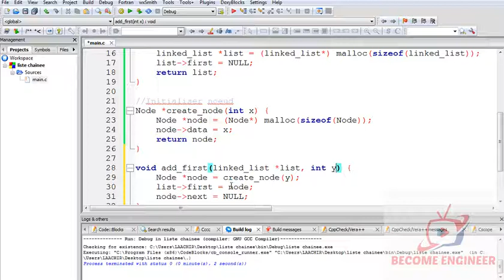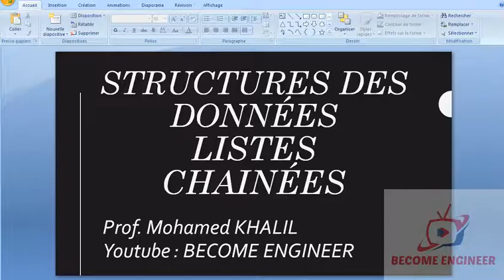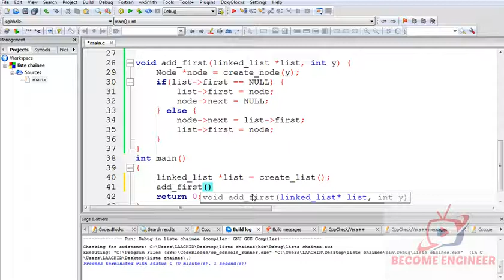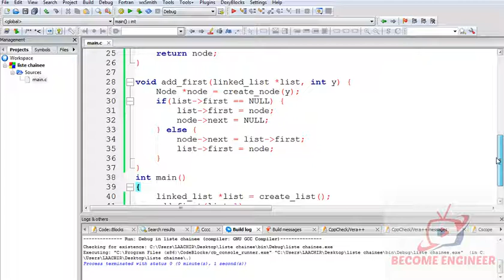12 LISTE CHAINEE 02 AJOUTER AU DEBUT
data structures in c
linked lists in c
listes chainées en c
structures de données en c